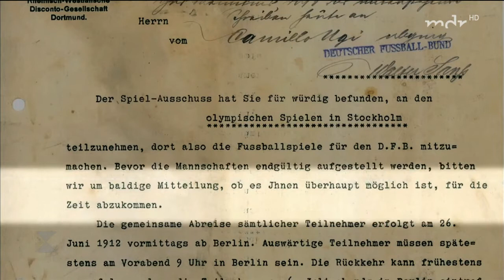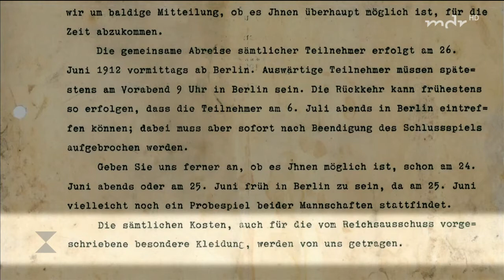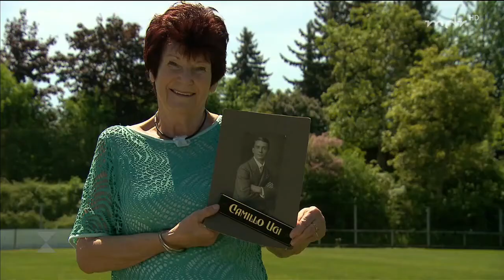Camillo Ugi: Ein deutscher Fußballheld aus Leipzig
Leipzig-Probstheida steht für Fußballtradition: Der VfB wurde erster Deutscher Meister, der 1. FC Lok sorgte in Europa für Furore. Einer, der den Ruf des Vereins begründete, ist Camillo Ugi. Eine Spurensuche.

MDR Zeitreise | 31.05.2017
Camillo Ugi: Der erste Star des deutschen Fußballs